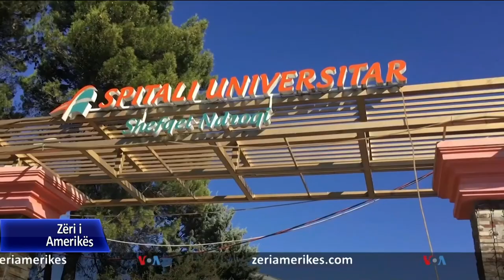OBSH-ja dhe Shqipëria, marrëveshje bashkëpunimi për emergjencat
Shqipëria dhe Organizata Botërore e Shëndetësisë nënshkruan sot në Tiranë një marrëveshje bashkëpunimi për emergjencat dhe kujdesin shëndetësor. Drejtori i OBSH-së për Europën po viziton Shqipërinë, si pjesë e përpjekjeve për të fuqizuar reagimin e koordinuar rajonal ndaj COVID-19 gjatë pandemisë